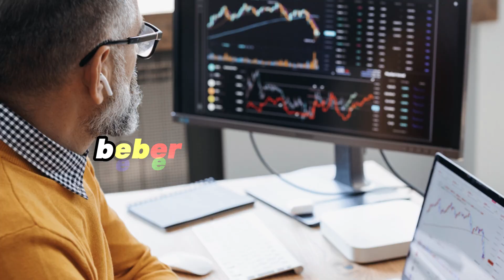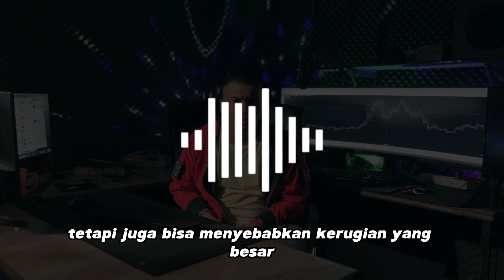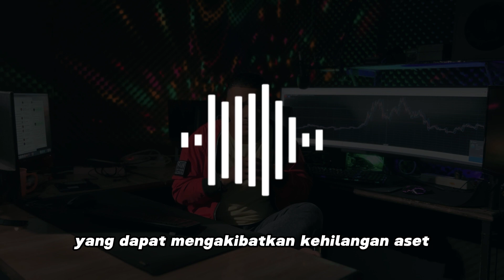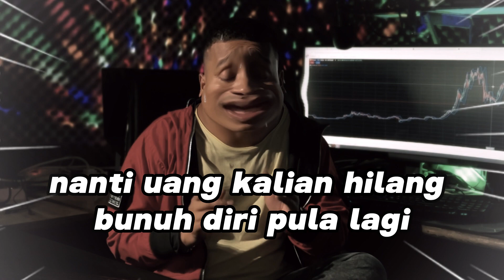JANGAN INVESTASI BITCOIN SEKARANG! INI PENIPUAN!